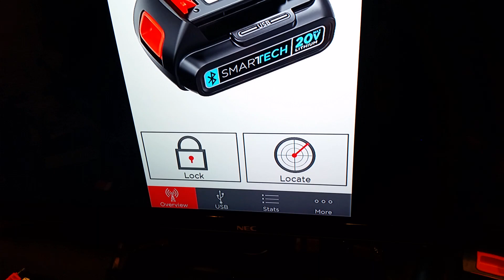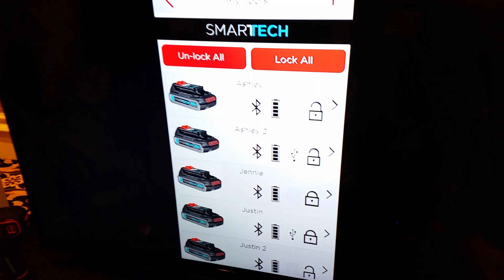Chytré nářadí Black and Decker [CES]